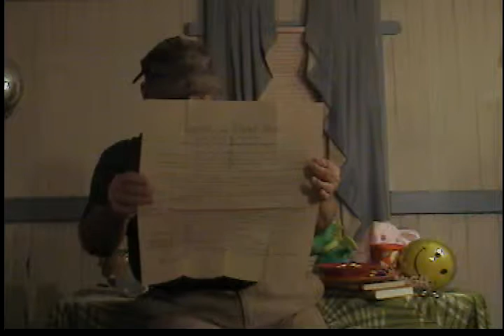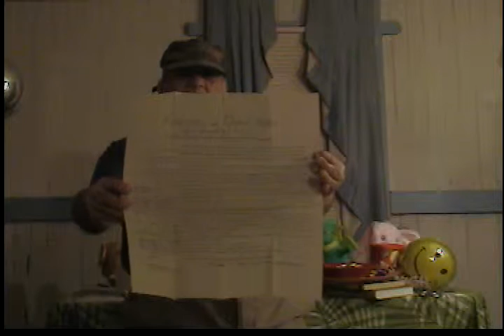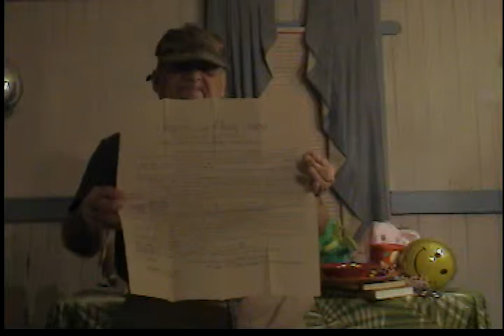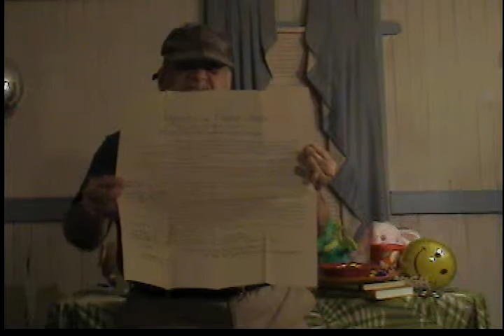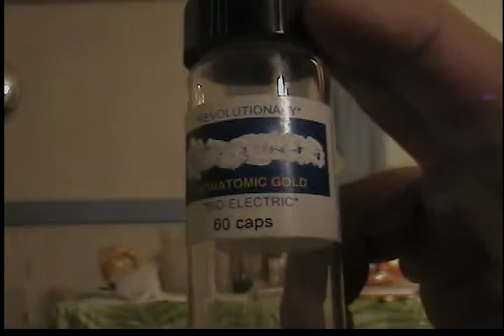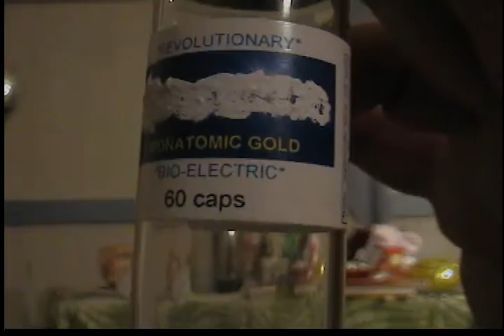BILL OF RIGHTS, GOLD AND MONEY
""Gold is a 1934 German science fiction film directed by Karl Hartl. The film involves a British scientist who is attempting to create a device that turns base materials into gold. He later forces the German scientist's assistant Werner Holk (Hans Albers), who was working on a similar experiment, to come to his underwater nuclear reactor to help him. MAKING GOLD with modern day alchemy...